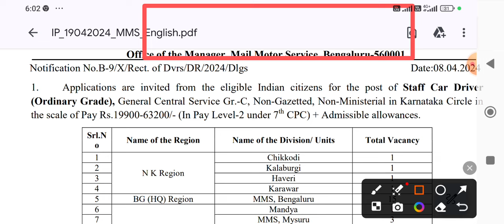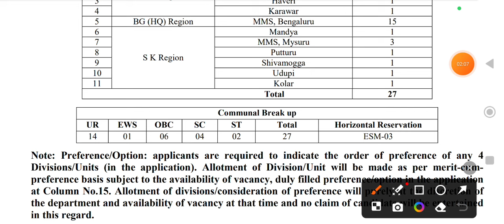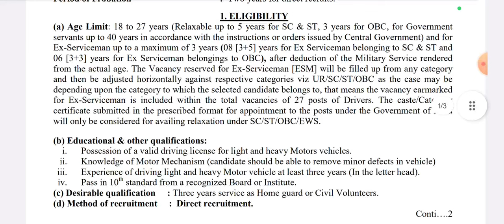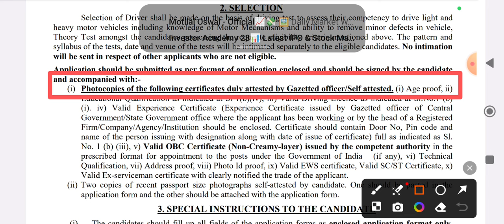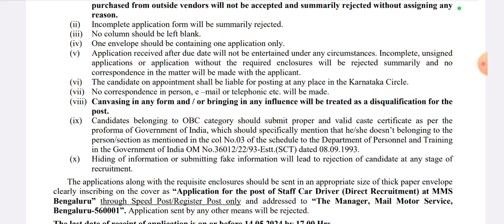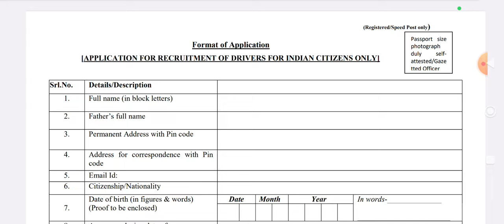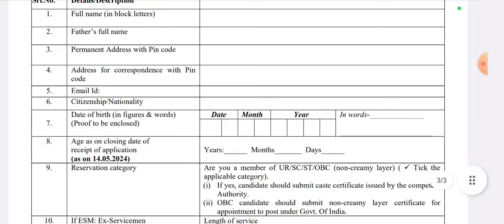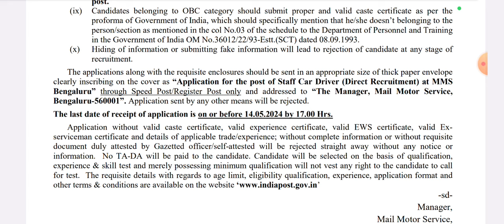Sttaf Car Driver Vaccancy 2024 dgr Ex-servicemen Vaccancy Staff car driver recruitment 2024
dgr
ex serviceman
security supervisor
policy letter
Ex-servicemen Vaccancy
dgr jobs for exserviceman
Staff car driver recruitment 2024
driver vacancy
ex servicemen welfare
dependents of exserviceman
Ex service welfare latest news
exserviceman govt jobs
csd car price
disability pension
what is ex servicemen
best government jobs for ex servicemen
exman jobs